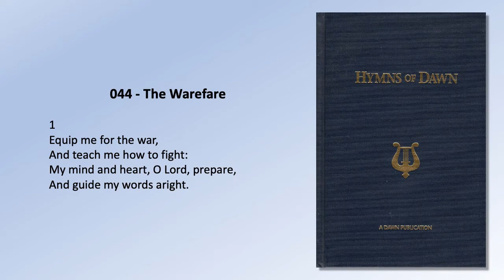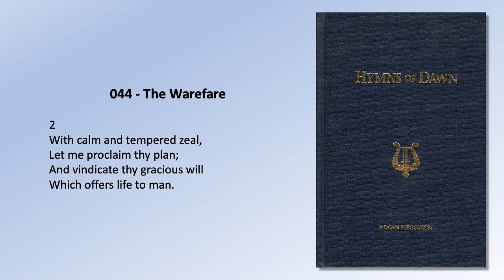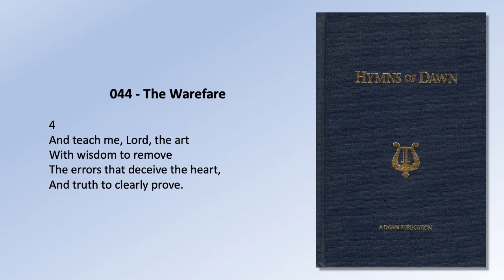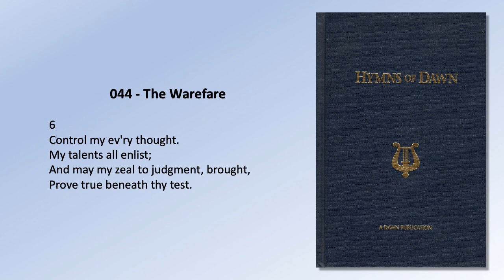Hymns of Dawn: 044 - The Warefare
044.  The Warfare

1
Equip me for the war,
And teach me how to fight:
My mind and heart, O Lord, prepare,
And guide my words aright.

2
With calm and tempered zeal,
Let me proclaim thy plan;
And vindicate thy gracious will
Which offers life to man.

3
O! may I love like thee,
In love declare thy ways,
And help the blinded ones to see
Thy truth declares thy praise.

4
And teach me, Lord, the art
With wisdom to remove
The errors that deceive the heart,
And truth to clearly prove.

5
O! arm me with the mind,
Meek Lamb, that was in thee;
And let my fervent zeal be joined
With grace and charity.

6
Control my ev’ry thought.
My talents all enlist;
And may my zeal to judgment, brought,
Prove true beneath thy test.

Biblia Dumnezeu Isus viata david israel unde ce care pe in spre catre de la#prin#precum#casa#internet#credinta#sus#jos#cruce#2020#istoria#lume#noutati#noutate#Moise#Avraam#viziona#cer#pamint#lucru#pozitie#angajator#angajeaza#angajat#cauta#caut#curat#clar#frumos#minune#azi#mine#viitor#prezent#trecut#profetic#profetie#profesor#invatator#Ioan#Petru#Pavel#mereu#femeie#barbat#scurt#lung#mare#mic#drept#google#chrome#fereastra#masina#ipad#apple#tu#eu#noi#voi#ei#ele#da#nu#dar#youtube#online#de ce